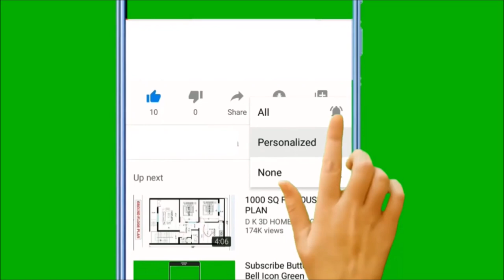Day15|Coconut Punch Cake|Malayalam Speaking Skill|എത്രെ ടേക്ക് എടുത്തത് മലയാളം സ്പീകിംഗ് സ്കില്ലിനു